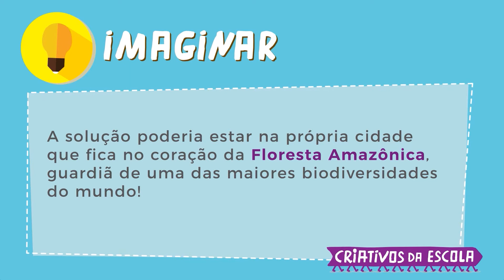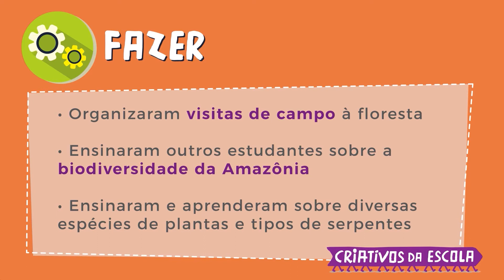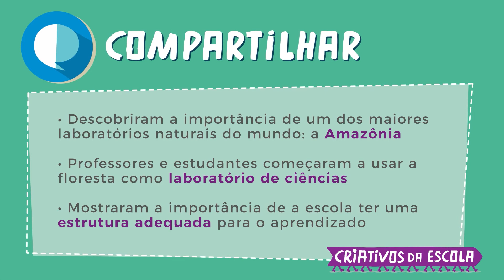Criativos2019 [Audiodescrição] Amazônia Um Laboratório Natural (Barreirinha - AM)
Conheça o projeto Amazônia: Um Laboratório Natural. Agora com audiodescrição ;)

A Escola Professora Maria Belém, em Barreirinha (AM) – pequeno município localizado no coração da Amazônia – se enquadra na realidade das 56% das escolas de Ensino Médio que não possuem laboratório no Brasil. Em busca de uma saída, cinco alunos do 3º ano do Ensino Médio pensaram em uma solução simples, porém extremamente criativa: levar a sala de aula para fora dos muros da escola.

Além de evidenciar a falta de laboratório na escola, o sucesso da experiência transformou a percepção da turma e melhorou significativamente a absorção dos conteúdos de disciplinas como física, química e biologia.

Estudantes envolvidos no projeto:
José Victor Tavares da Silva
Elem Pimentel Belo
Laís Raquel dos Santos Fonseca
David Tavares Costa
Lucas Glória Lima

Professores Orientadores do projeto:
Jonailson Jordão Xisto
Rosenilson Souza da Gama

Captação Audiovisual: Valentina Ricardo
Edição de vídeo: Revivuo / Thais Almeida Rocha

Acesse mais informações sobre todos os 7 projetos premiados no Desafio Criativos da Escola 2019: